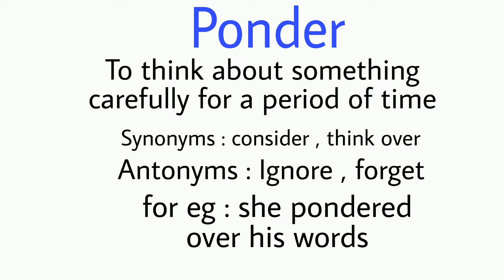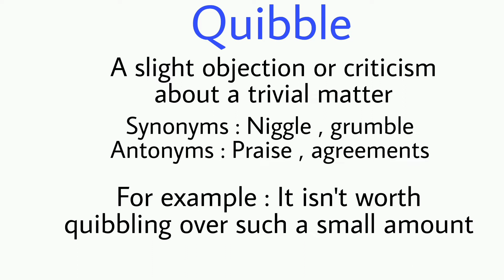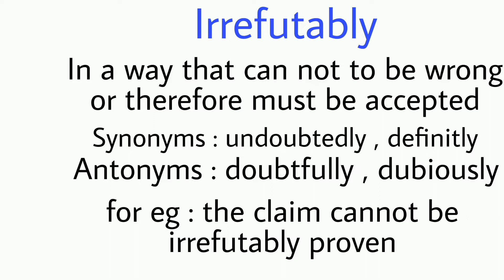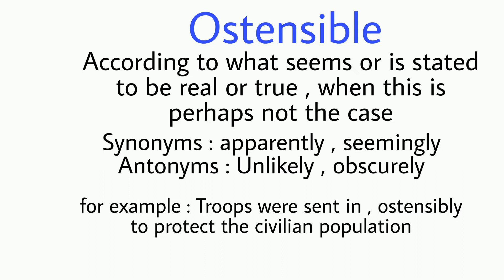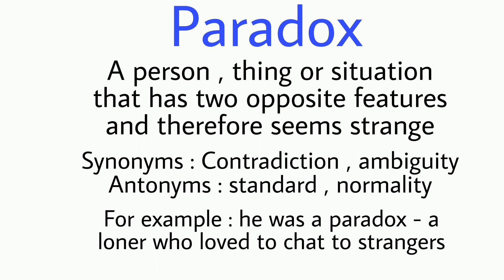5+ English Vocabulary Words | Advanced English Vocabulary Words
daily vocabulary words english learn with meaning#रोज_बोले_जाने_वाले_English_के_sentences#daily_use_english_sentences